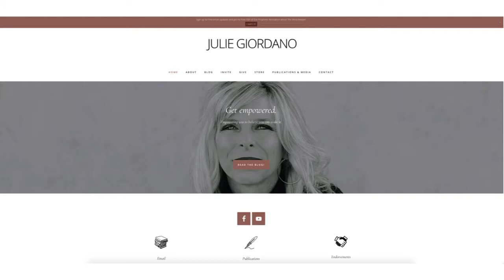Hidden Gems of the Ocoee Region: Julie Giordano - The Mind Keeper